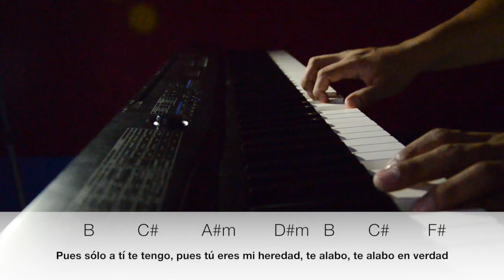BLOGACORDES - Te alabo en verdad - Martín Valverde - YULI Y JOSH - Música Católica